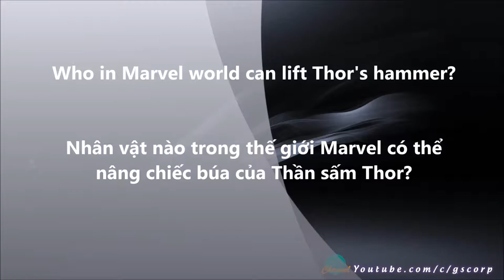Who can lift Thor's Hammer? [Avengers Endgame]